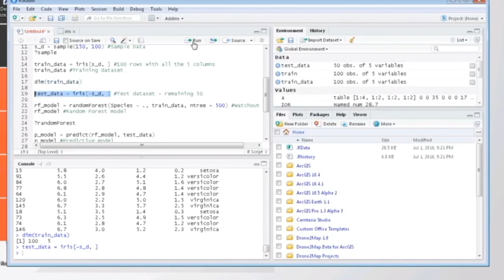About Algoritma Data Science Education Center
Find out what Algoritma's Co-Founders Samuel Chan and Nayoko Wicaksono has to say about our programs and the need for data science in Indonesia in this video! Enroll in our Data Science Academy

Our Data Science Academy consists of two specializations:
DATA VISUALIZATION SPECIALIZATION - learn how to use programming languages to create interactive dashboards, interactive plots, and communicate your results more effectively as a data scientist.
MACHINE LEARNING SPECIALIZATION - learn how to combine functional programming with practical statistics to produce a self-learning model that can be used to solve (for) business cases.

Algoritma is a data science education center that trains individuals and/or clients to obtain the necessary data science skills that are needed in today's market. We organize a variety of short-duration data science workshops and boot camps that adopt a learn-by-building approach suited for beginners and non-programmers.

Kamu mau skill baru agar karir kamu semakin relevan dan kompetitif?

Belajarlah Data Science di Algoritma Academy dari level absolute beginners. Data science telah di akui sebagai the "sexiest job of the 21st century." Kamu akan mempelajari elements of data science yang penting. Kamu juga akan mempelajari prinsip-prinsip, praktek, dan tool-tool yang membuat data science sangan powerful untuk bisa mendapatkan insight di bisnis dan reset. Kamu akan mendapatkan fundamental solid untuk pengetahuan masa depanmu yang bisa diaplikasikan di pekerjaanmu. Upgrade skill kamu dengan belajar di Algoritma Academy.

Algoritma adalah pusat belajar Data Science berbasis membangun project capstone selama 3 sampai 4 bulan! Dapatkan pengalaman langsung melakukan data modeling dan pengolahan data menggunakan real business case scenario datasets yang digunakan di Industri! Dengan mempelajari Data Science, produktifitas kerjamu akan semakin meningkat dan karirmu lebih gemilang.  With data science, you can do what you want to do, and do it better.